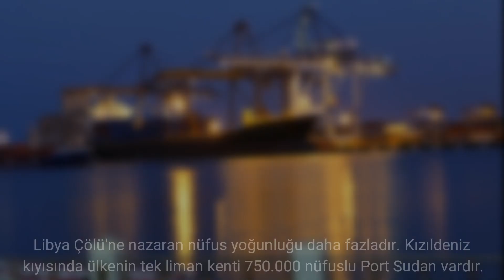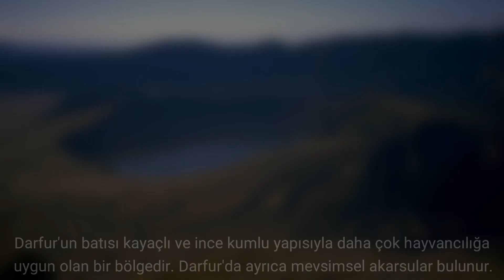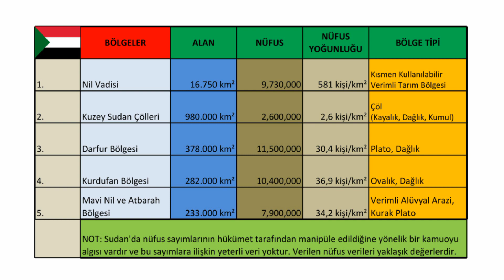Sudan Coğrafyası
Sudan, Kuzeydoğu Afrika'da Mısır, Libya, Çad, Orta Afrika Cumhuriyeti, Güney Sudan, Etiyopya, Eritre ve Kızıldeniz arasında bir ülkedir. Kıtanın yüzölçümü bakımından 3. büyük ülkesidir. Kuzeyi ve kuzeydoğusu Nil Vadisi hariç Libya Çölü ve Nübye Çölü ile kaplıdır. Güney ve güneybatıda yer yer dağlar, platolar ve ovalar bulunur. Güneybatısında; Beyaz Nil, Mavi Nil ve Atbarah nehirleri arasında verimli tarım arazileri ve kurak platolar bulunur. Ülke coğrafyası 5 bölge altında incelenebilir.

PHOTOS:
Photo © Valerian Guillot (cc-by-sa/2.0)
Görselde yakınlaştırma ve uzaklaştırma yapılmıştır.